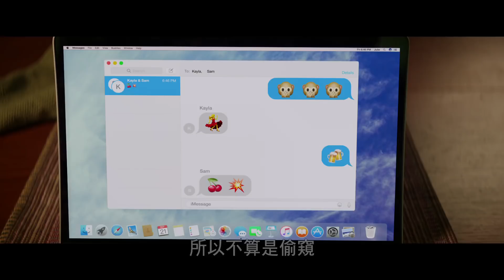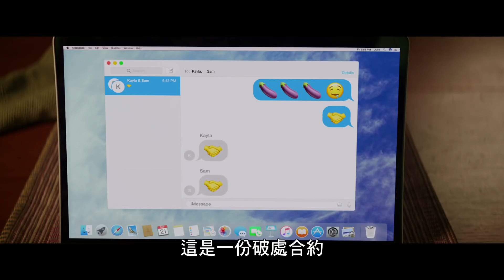【圍雞總動員】首支爆笑預告- 4月20日 保衛童貞大作戰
當三名家長無意間發現他們的女兒立下一個誓約，打算在畢業舞會之夜破處，他們就展開一場機密行動，試圖阻止他們的女兒完成她們的破處合約。【圍雞總動員】一片由萊斯莉曼恩（【婦仇者聯盟】、【40惑不惑】）、伊凱巴林霍茲（【惡鄰纏身】、【自殺突擊隊】）以及約翰希南（【姐姐愛最大】、【瞎趴姊妹】）領銜主演，【歌喉讚】系列電影編劇凱卡農首度擔任導演。

這部喜劇片的製片包括Point Grey電影公司（【惡鄰纏身】、【大明星世界末日】）的塞斯羅根、伊凡戈博以及詹姆斯魏佛、強赫維茲及海登施拉茲伯格（【豬頭漢堡包】系列電影），以及DMG娛樂公司的克里斯芬頓（【浪人47】）。

執行製片包括好宇宙製作公司的納森卡海恩和喬卓瑞克（【暫時停止呼吸】、【鴻孕當頭】）、DMG娛樂公司的克里斯考爾斯（【偷天劫車手】）以及喬許費根、大衛史塔森和強納森麥考伊。這部電影的編劇包括布萊恩基荷和吉姆基荷兄弟、強赫維茲和海登施拉茲伯格以及艾本羅素。